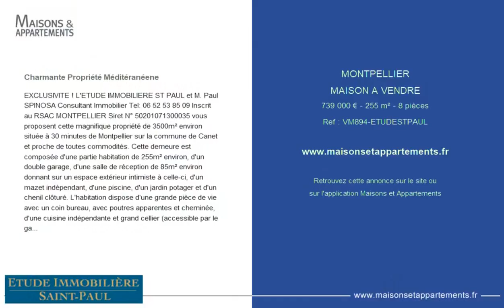MONTPELLIER - MAISON A VENDRE - 739 000 € - 255 m² - 8 pièce(s)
Référence : VM894-ETUDESTPAUL

Charmante Propriété Méditéranéene

EXCLUSIVITE ! L'ETUDE IMMOBILIERE ST PAUL et M. Paul SPINOSA Consultant Immobilier Tel: Inscrit au RSAC MONTPELLIER Siret N°0035 vous proposent cette magnifique propriété de 3500m² environ située à 30 minutes de Montpellier sur la commune de Canet et proche de toutes commodités. Cette demeure est composée d'une partie habitation de 255m² environ, d'un double garage, d'une salle de réception de 85m² environ donnant sur un espace extérieur intimiste à celle-ci, d'un mazet indépendant, d'une piscine, d'un jardin potager et d'un chenil clôturé. L'habitation dispose d'une grande pièce de vie avec un coin bureau, avec poutres apparentes et cheminée, d'une cuisine indépendante et grand cellier (accessible par le garage aussi). Les 5 chambres dotées de placards sont spacieuses ( 15m² à 23m² ), 2 chambres sont en rez de chaussée. La salle de bain située en rez de chaussée est équipée d'une baignoire balnéo et d'une douche. La salle de bain de l'étage est dotée d'une baignoire et douche. La salle de réception ouverte sur le jardin est équipée d'un barbecue intérieur. L'espace détente piscine dispose de grandes plages, d'une cascade et d'un abris. Une source naturelle sur le terrain permet de remplir la piscine et d'arroser le jardin. Le mazet dispose d'une mezzanine et d'un toilette. Il peut être exploité en bureau ou chambre. (eau, électricité, télécom) Une partie du terrain permet d'y cultiver son potager. Possibilité de construction aussi. Un atelier indépendant est attenant à un enclos de 200m² environ pour les amoureux des animaux. Le jardin est arboré de diverses essences de plantes florales et arbustives ( rosiers, iris, lauriers roses ... ). Vous profiterez aussi des arbres fruitiers ( oliviers, cerisiers, orangers ...) Rare sur le secteur! Nos honoraires : Ce bien vous est proposé par un agent commercial.

Cette annonce vous est proposée par l'agence Etude Immobiliere Saint Paul

|2361662|